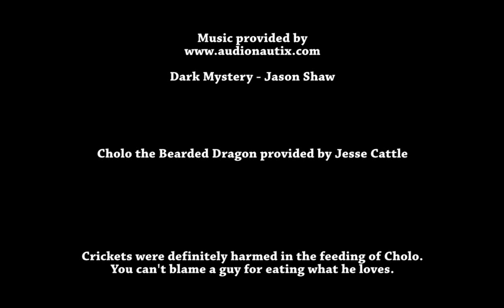Cholo the Bearded Dragon Eats a Cricket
This is Cholo. He likes bugs.